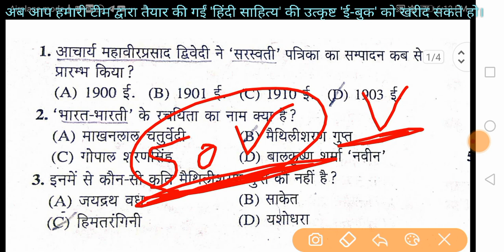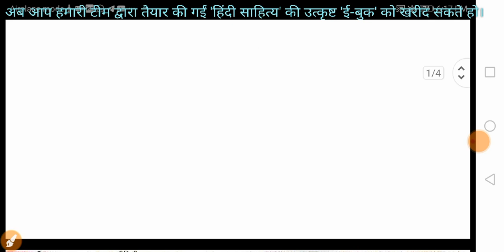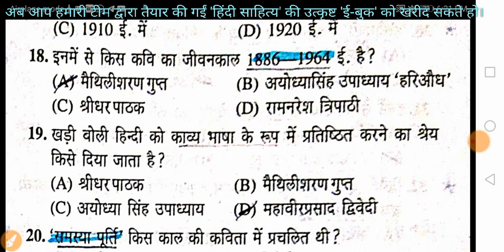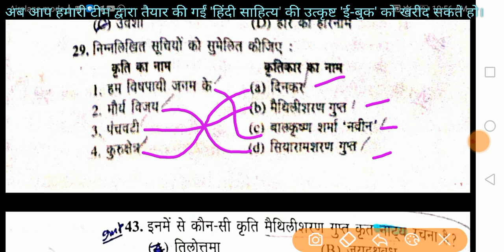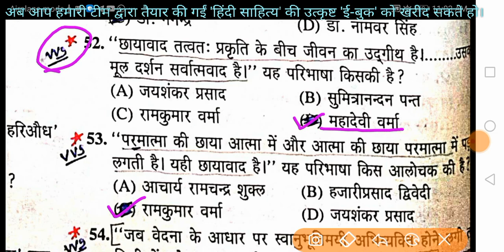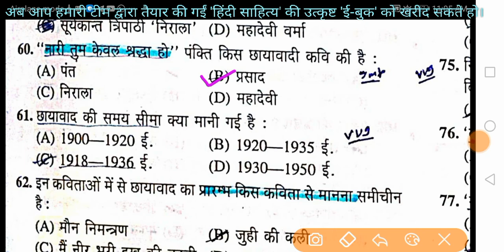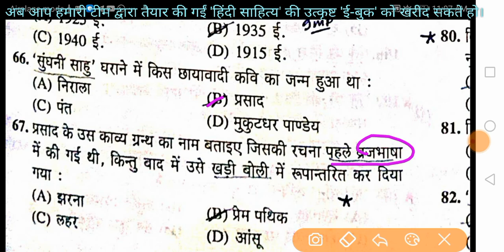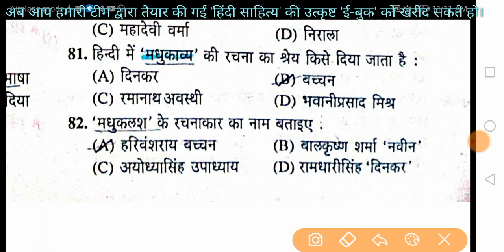LT Commission || LT TET || हिंदी साहित्य के 2000 प्रश्न,Part -44 || आधुनिक काल ( द्विवेदी युग )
80 वस्तुनिष्ठ प्रश्नों का टेस्ट, मॉक_टेस्ट_3_LT_Commission, हिंदी सहित्य के 5000 प्रश्न, Part-23